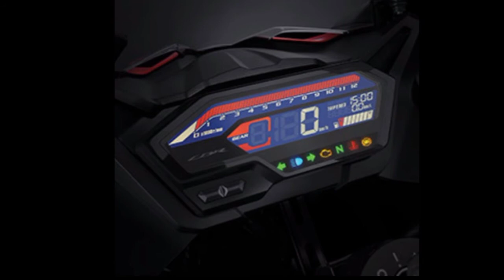HONDA CBR 150R 2021 MODEL